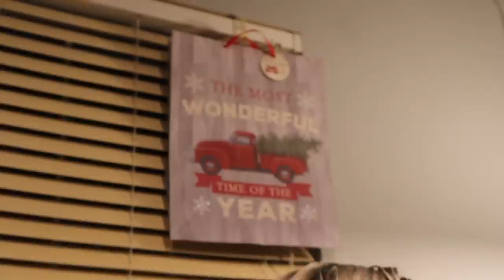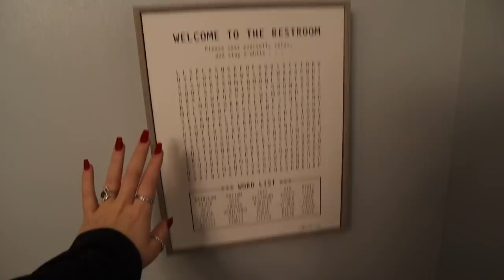Dying my hair - going dark!! (vlogmas day 22)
In today's video:
-I dyed my hair brown!!